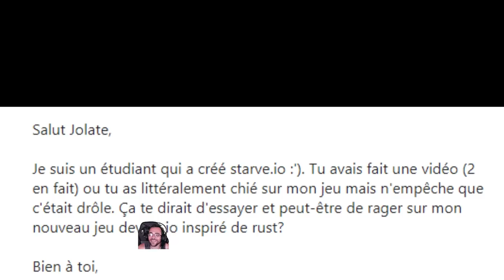ON SURVIE DANS UNE FORÊT LA NUIT ! devast.io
On survie dans une forêt la nuit ! devast.io fr avec sofiane

devast.io / starve.io